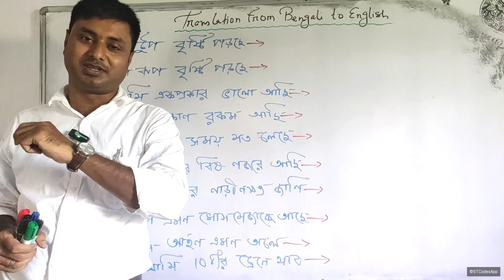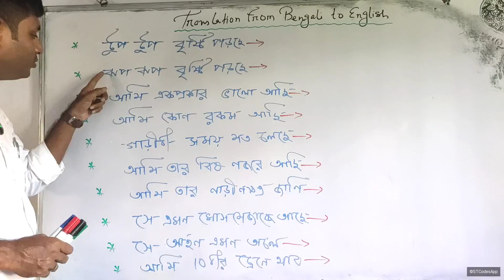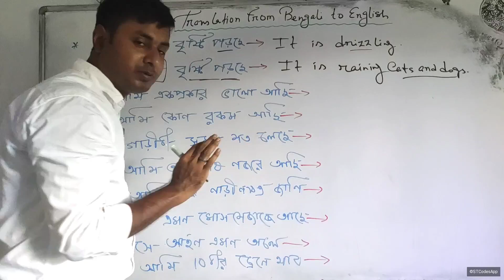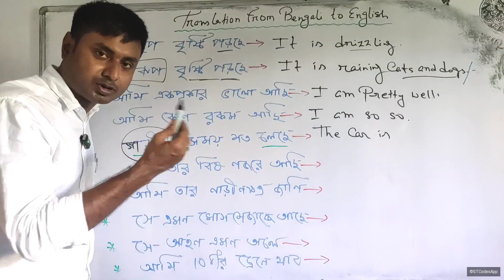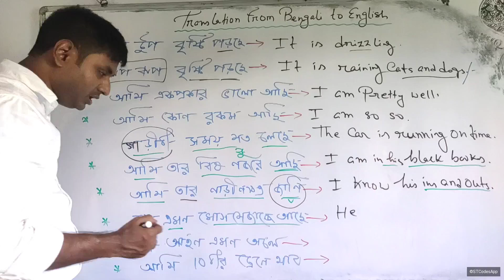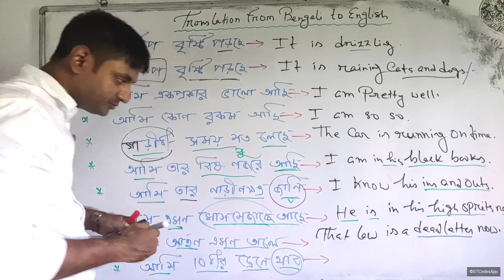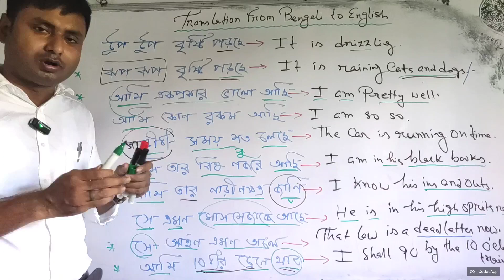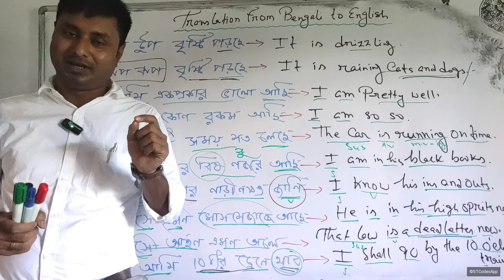Translation From Bengali to English.🌻🌿/বাংলা থেকে ইংরেজি অনুবাদ//Very helpful for PSC CLERKSHIP Exam